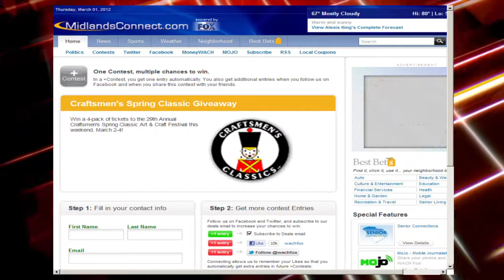Puppeteering around on Good Day Columbia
Janet Parker gets a first hand look at some of the arts and crafts that will be on display at the 29th Annual Craftsmen's Spring Classic.